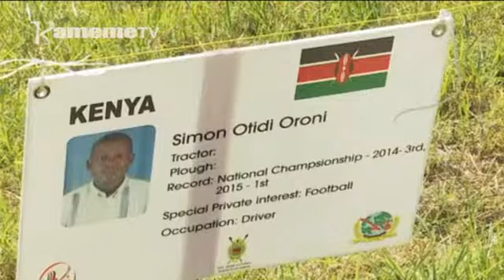Kayu ka Murimi: Macindano ma gucimba thî Ep133 Prt1